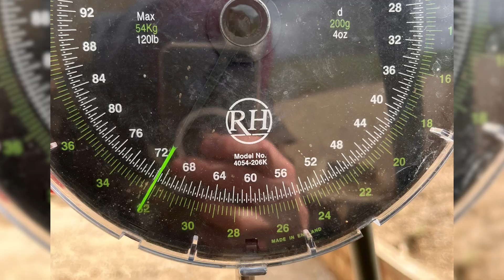The Carpy Cast - Wahnsinns Saisonstart: Neuer Seerekord am Fully´s, 2x 30kg+ und viele große Fische!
Vielen Dank, dass du dir die zweite Ausgabe von The Carpy Cast in 2023 anschaust - unser YouTube Format mit den neuesten Nachrichten von unseren Karpfenseen. In dieser Ausgabe haben wir besprochen:

* Neuer Seerekord am Fully´s Lake! Unser Stammgast Gregor erlebt eine wahnsinnige Session am Fully´s Lake und fängt nicht nur viele und schöne Fische, sondern auch den neuen Seerekord. Einen mega Schuppenkarpfen mit 32kg. Der Fully´s Lake entwickelt sich unfassbar gut und wir sind gespannt, was wir diese Saison noch erwarten können.

* Erfolgreicher Saisonstart am Etang des Gaulois. Auch am bekannten Etang des Gaulois ist der Saisonstart mehr als geglückt. Einige Stammgäste waren vor Ort und konnten bereits einige schöne Fische fangen. Ein paar Plätze sind für diese Saison noch verfügbar, sodass auch du dir noch deinen Platz am Etang des Gaulois und deine Chance auf einen 35kg+ Fisch sichern kannst.

* Marc und seine Gruppe fangen eine Serie von Big-Fish getoppt von einem Traumfisch mit 30,6kg am Etang de Vaise. Somit schwimmen nun bereits zwei bekannte Fische mit über 30kg im Etang de Vaise. Dieser relativ kleine See, mit Luxus-Bungalowzelt direkt am Wasser, bietet damit nicht nur eine sehr komfortable Angelei, sondern noch dazu wunderschöne und große Fische!

* Christian, Thomas und Ewald erleben eine super Woche am Grand Cerf. Der Wetterumschwung Mitte der Woche hat die Fische aktiviert und die drei Freunde konnten einige tolle Fische fangen. Gekrönt wurde der Urlaub von einem makellosen Schuppenkarpfen mit über 25kg. Die Drei waren begeistert von der Kombination aus Luxus, schön beschuppten Fischen und der Chance auf große Fische, die der Grand Cerf bietet.

* Jeroen und Bas machen sich für euch auf den Weg zum Alberts Lake, um mit Willem Kwinten einen "Carp Photography Kurs" aufzunehmen und natürlich den ein oder anderen Fisch zu fangen.